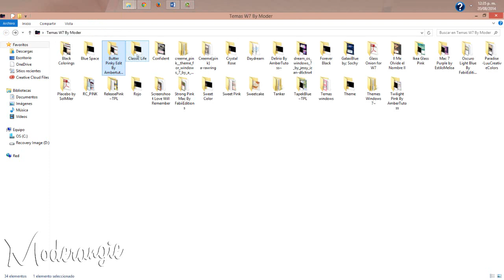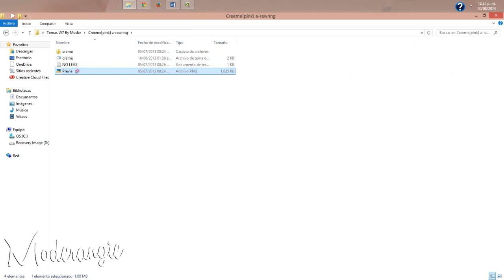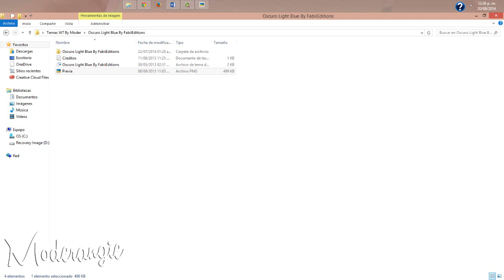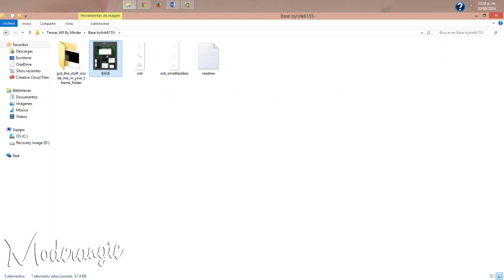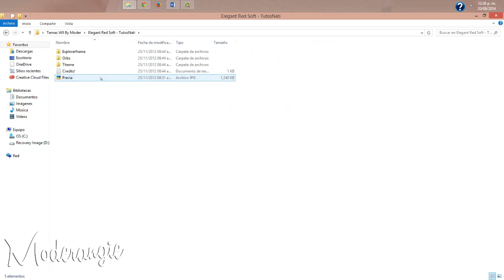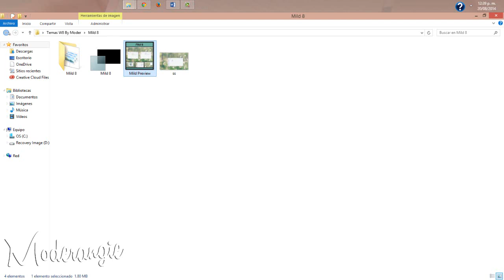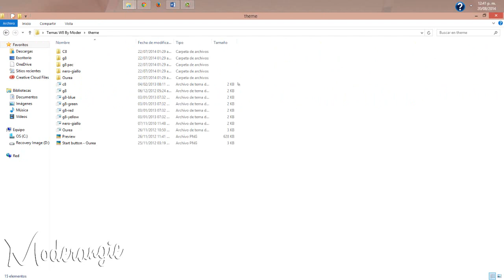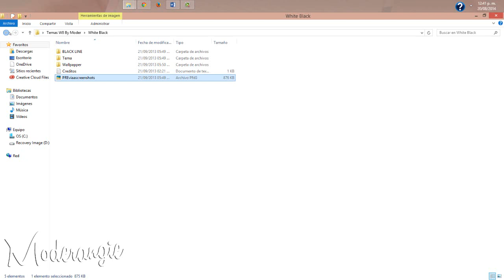Temas para Windows 8 / 7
Ojala que les hayan gustado =)

♥ :3